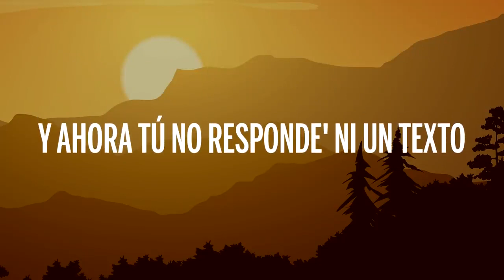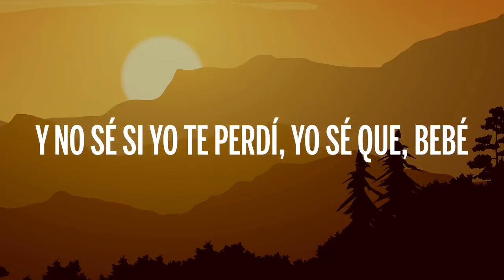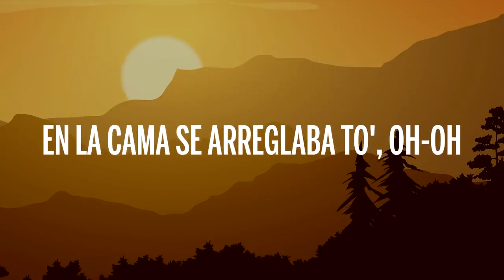Nicky Jam x Myke Towers - Polvo (Letra/Lyrics)